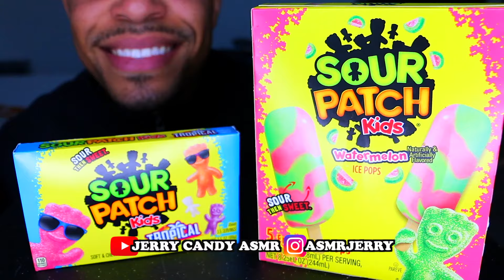ASMR SOUR PATCH CANDY WATERMELON POPSICLES